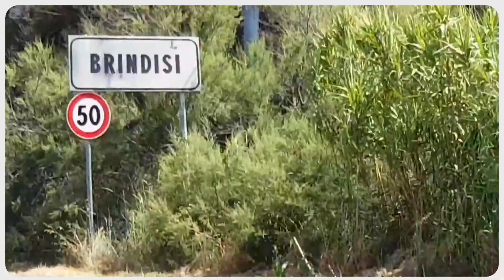QUARANTENA IN TENDA (Giorno 27) Un tetto sulla testa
Concludo anche il 27°giorno in quarantena!!

Mi chiamo Nazario Nesta,  e il 19 maggio, sono partito per compiere il cammino più lungo mai fatto nel territorio italiano!
( il suo perimetro estremo )
Un mio progetto, nonché sogno ! Atto a valorizzare anche il nostro territorio e le persone che lo abitano.
Ora purtoppo,  dopo più di 10 mesi in cammino, mi trovo in Lombardia,  bloccato in un piccolo bosco, aspettando che la quarantena finisca .
Per rispettare le norme , non posso passare da una regione all'altra.
Quindi con il consenso delle forze dell'ordine , resto qui in quarantena
e dato che posseggo una tenda, evito di occupare , per quando me ne sarà possibile..posti e strutture utilizzabili per chi davvero ne ha bisogno.
 con la speranza di poter ripartire il più presto possibile.

Solo per momento creatività:
insieme alle creazioni aggiungete il vostro nome e la descrizione dell'oggetto

PER CHI VUOLE CONTRIBUIRE AL PROGETTO DISEGNANDO L'ITALIA:
le donazioni verranno utilizzate in caso di emergenza,  e per continuare migliorare , con l'acquisto di nuove attrezzature, la qualità dei video.
tutto il restante dei soldi verrà utilizzato per una raccolta fondi a fine progetto.
grazie di ❤

Postepay Evolution:
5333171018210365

IBAN:
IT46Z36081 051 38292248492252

Codice BIC/SWIFT:
PPAYITRIXXX

Le mie attrezzature:

Zaino Ferrino 65+10 :🎒
Tenda ferrino:🏕
Tenda Naturehike (prima utilizzata):🏕
Materassino Active Era :🛌
Ferrino Yukon PRO, Sacco a Pelo : 🛌
Pantaloni :👖
Nortec Ramponcini nordic:🥾
Sacca acqua:🥛
Scarpe:
Uso estivo..
LA SPORTIVA Ultra Raptor:👟
Variante
LA SPORTIVA Ultra Raptor GTX :👟

Elettronica:
RAVPower Pannelli Solari Portatili : 🌄
Power bank Xnuoyo (per me il migliore)🔋

Riprese effettuate con :
Dji mavic mini:📽
Galaxy Note 8 :🎬